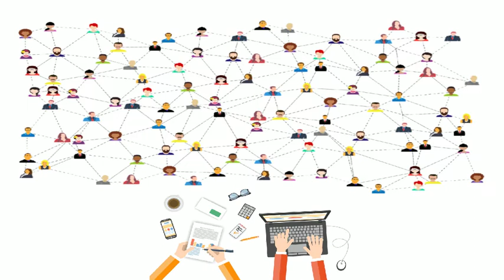Best SEO Services Company | SEO Services Provider | Search Engine Optimization Services Company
SEO helps you to connect with the correct audience at the right time by naturally utilizing your website’s visibility to the people who are looking for your product or service via search engines. Website optimization is a fundamental part of a more extensive umbrella of administrations offered under Search Engine Marketing (SEM). Search Engine Optimization Whether you are targeting your services in India or global, the website can appear in the top of the google result that will gain more traffic to the pages & increase potential business opportunities.

Allentics IT Solutions will be delivering an effective SEO services that offer more growth, more keyword ranking, more traffic which will increase the execution ratio of leads.

🔸 Our Exclusive SEO Services
✔️ On-Page Activities
✔️ Off-Page Activities
✔️ Keyword Research
✔️ Competitor Analysis
✔️ Re-Optimization
✔️ Website Analysis & SEO Audit
✔️ Monitoring & Reporting